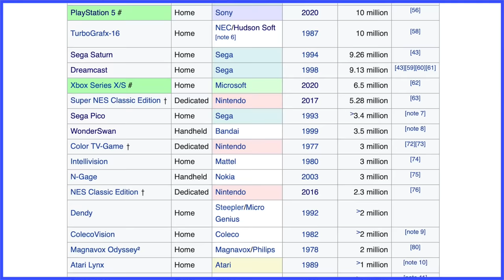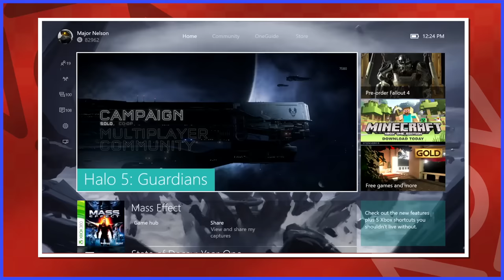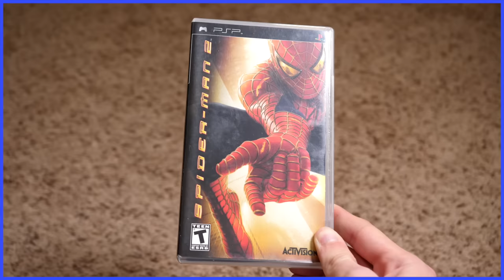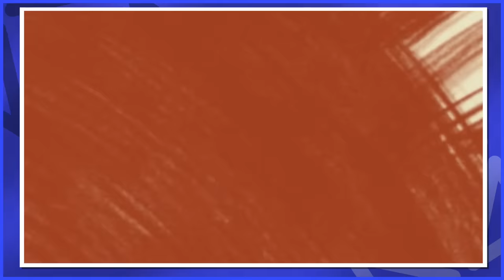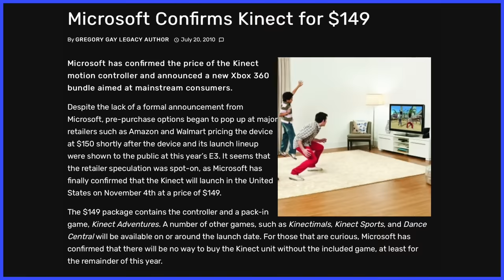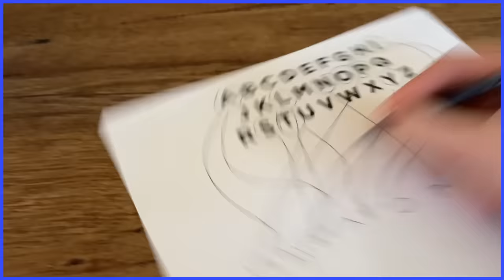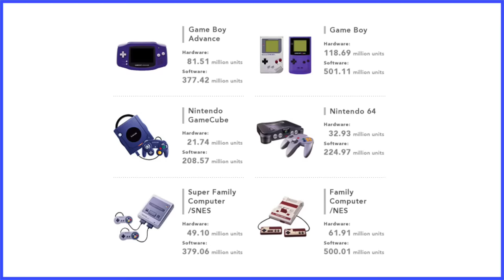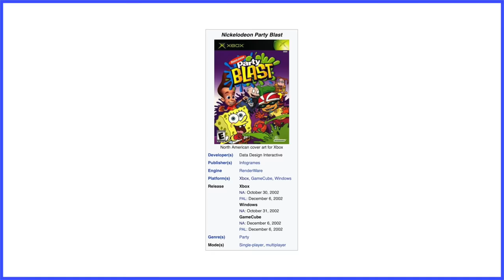The Best Selling Consoles of All Time - Scott The Woz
Scott continues to have been robbed a week ago.

"Stage Theme 3" from Snow Bros. (NES)
"Bubble Man Stage" from Mega Man 2
"The Return of Palutena" from Kid Icarus Uprising
"Let's Go for a Walk! (Day Time)" from Nintendogs + Cats
"Armored Armadillo Stage" from Mega Man: Maverick Hunter X
"Fire Man Stage" from Mega Man Powered Up
"Inside the Pirate Ship" from The Legend of Zelda: The Wind Waker
"Peach Circuit" from Mario Kart: Super Circuit
"Main Theme" from Grand Theft Auto IV
"Main Theme" from Uncharted: Drake's Fortune
"Main Theme" from Wii Sports
"Obstacle Course" from Wii Fit Plus
"Abandoned Mine" from Mega Man Legends 2
"Studiopolis Zone (Act 2)" from Sonic Mania
"Jumble Jungle" from Super Monkey Ball: Banana Blitz HD
"Cerulean City" from Pokemon Let's Go Pikachu and Eevee
"Test" from Big Brain Academy
"Title Theme" from New Super Mario Bros.
"Turnabout Sisters' Theme (2001)" from Phoenix Wright: Ace Attorney